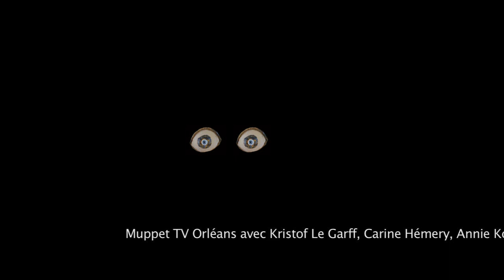Le loirétain muppet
extrait muppet TV du 108 animé par la Tortue Magique.
réalisé par l'atelier irrégulier en mars 2014.